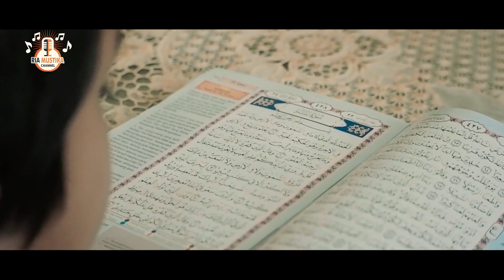SHOLAWAT THIBBIL QULUB ( by ELLO)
JUDUL : SHOLAWAT THIBBIL QULUB
COVER : ELLO
COMPOSED : DENDRA
MIXED MASTERED : TOMI YAHYA
PRODUKSI : OCTAVE STUDIO'S